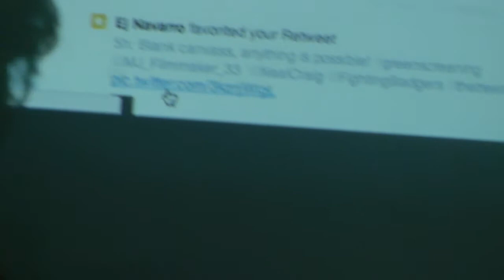Mandrake chasing the Mouse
Mandrake is a modern cat, of the digital age. Here is his version of chasing a mouse.